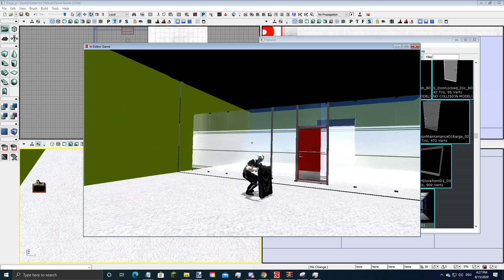zoom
more custom map spam